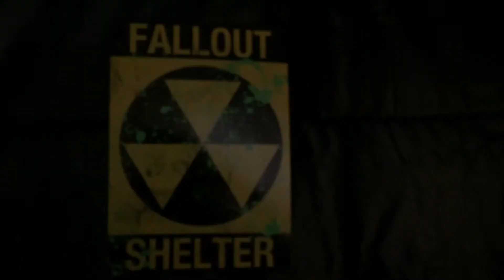Corporate Zombie Party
Feel like you're loosing your mind at work? Before you know it you'll be eating the brains of your coworkers as a mindless corporate zombie. Live life to fullest, don't let the grind get you down and if you or a friend you know, is becoming a corporate zombie, make them dance to some banging ass trap music and remind them that there is more to life than work!